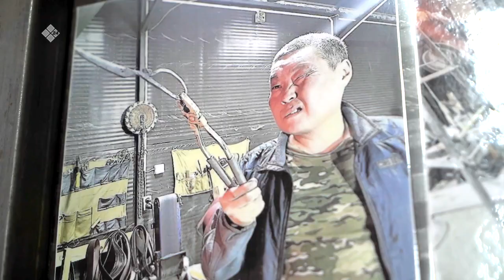«Эр бэрдэ» биэриигэ: тимир ууһа Андрей Каратаев (11.05.23)